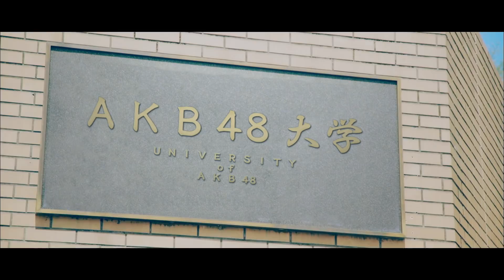【MV】君は僕の風 Short ver.〈AKB48グループ センター試験選抜〉/ AKB48[公式]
作詞 : 秋元 康 / 作曲 : 外山 大輔 / 編曲 : APAZZI

AKB48 52nd Maxi Single「Teacher Teacher」収録曲。

『君は僕の風』　AKB48グループ センター試験選抜
向井地美音、岩立沙穂、柏木由紀、村雲颯香、渕上 舞、福岡聖菜、日下部愛菜、川本紗矢、荒井優希、佐々木優佳里、横山由依、小田えりな、坂口理子、都築里佳、指原莉乃、入山杏奈

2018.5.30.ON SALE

【MV】Kimi wa Boku no Kaze (You Are My Wind) Short ver.〈AKB48 Group Center Exam Senbatsu〉/ AKB48[Official]

Lyrics : Yasushi Akimoto / Music : Daisuke Toyama / Arranger : APAZZI

Recorded in AKB48 52nd Maxi Single「Teacher Teacher」.

『Kimi wa Boku no Kaze (You Are My Wind)』　AKB48 Group Center Exam Senbatsu
Mion Mukaichi, Saho Iwatate, Yuki Kashiwagi, Fuka Murakumo, Mai Fuchigami, Seina Fukuoka, Aina Kusakabe, Saya Kawamoto, Yuki Arai, Yukari Sasaki, Yui Yokoyama, Erina Oda, Riko Sakaguchi, Rika Tsuzuki, Rino Sashihara, Anna Iriyama

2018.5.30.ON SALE